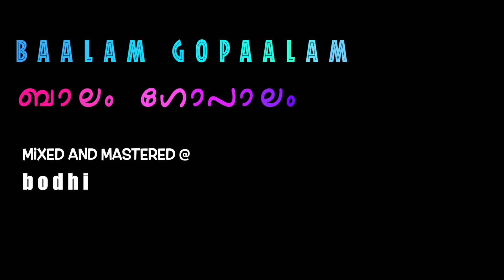Baalam Gopaalam | Ganesh Sundaram | Ranjith Jayaraman | Balram Ettikkara | Daya Bijibal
Here is Bodhi Silent Scape presenting a sweet devotional song on Srikrishna.

Baalam Gopaalam..
Lyrics : Balram Ettikkara
Singers : Ganesh Sundaram, Daya Bijibal
Orchestra Arrangements and Keys : Madhu Paul
Flute : Nikhil Ram
Mixed and Mastered @ Bodhi